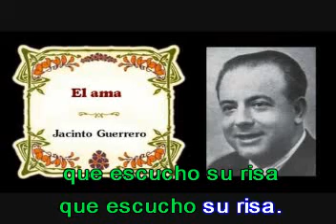Romanza de Esteban. De: Jacinto Guerrero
Karaoke
De la Zarzuela: El Ama
Letra: Luis Fernández Ardavín